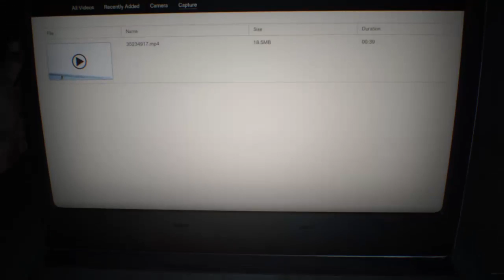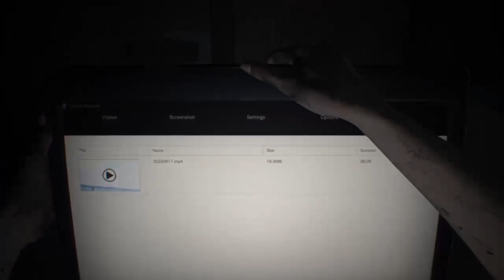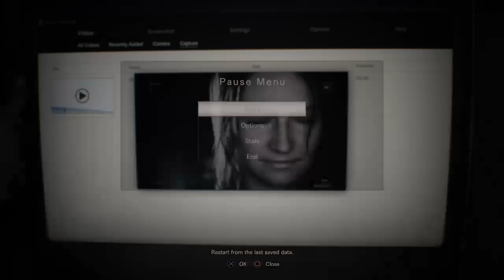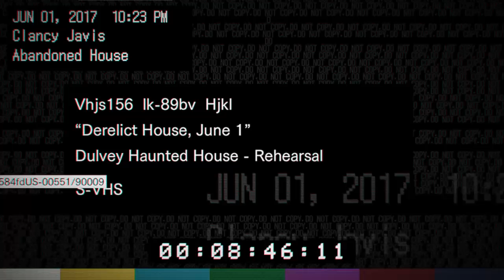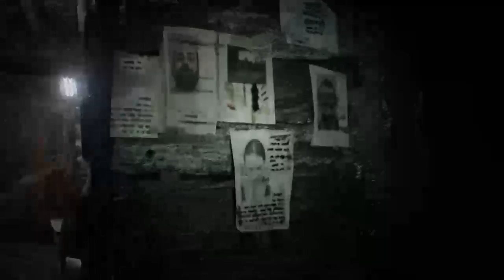Try not to get scared challenge 99.99% IMPOSSIBLE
Watch Gustavo wet his bed